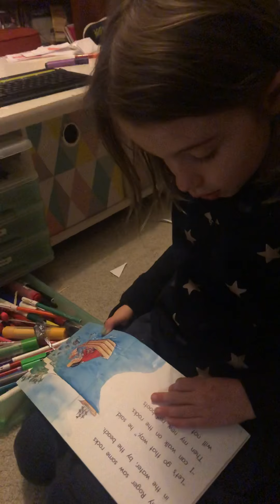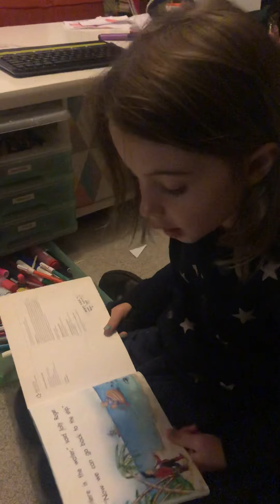Jolly Rodger and the turtles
First read level 11